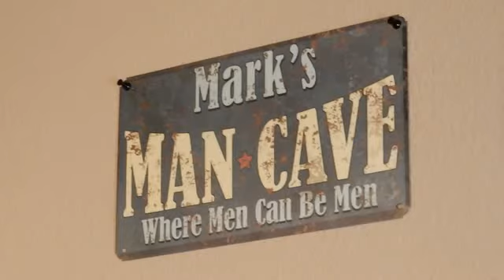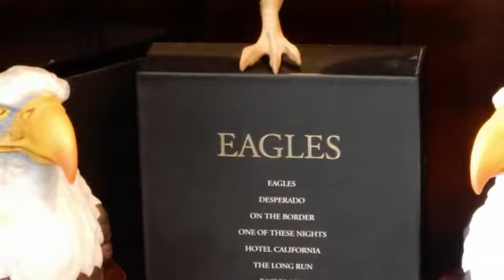... Mark's Man Cave 2014 ...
I know ... when will I ever grow up.  But it's the only room in the house where I can go to think, meditate, get into my music audio and video, regress ... and generally chillax.  Pam has been so supportive in all this, and I love her for it.  Looking forward to making lots of new memories in here.  :)